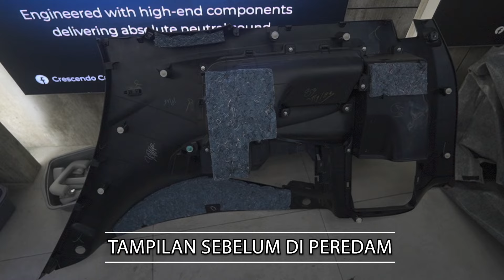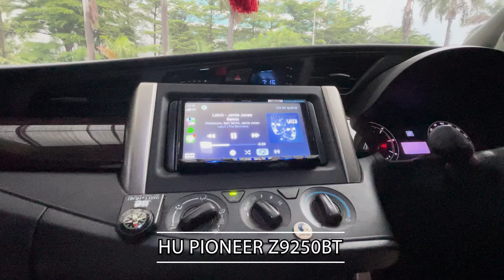REBORN SPEC GAHAR…MANJAKAN SEMUA PENUMPANG